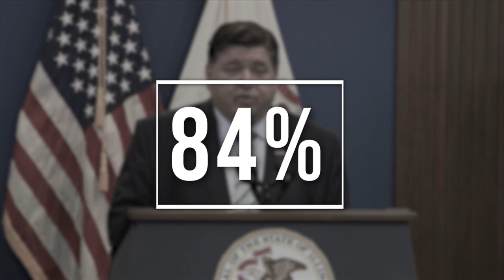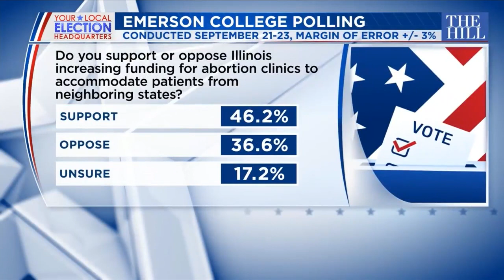Poll: Pritzker holds double-digit lead over Bailey